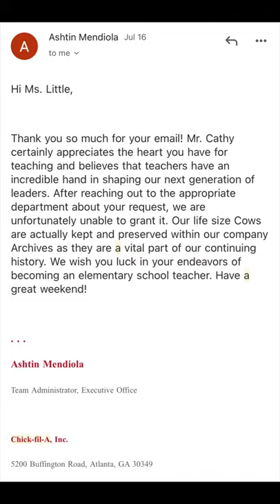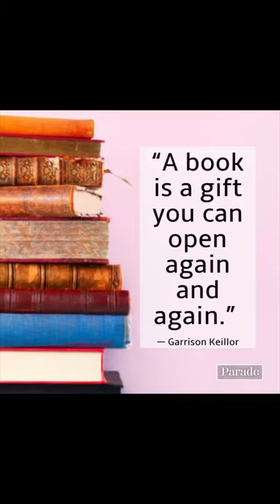Please Help Me Get A Cow For My Classroom Library 🐄